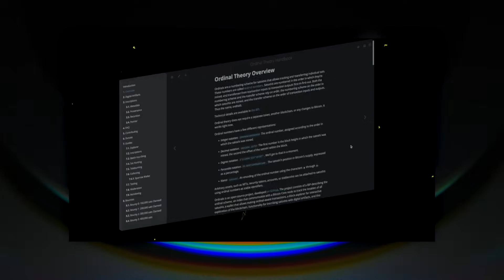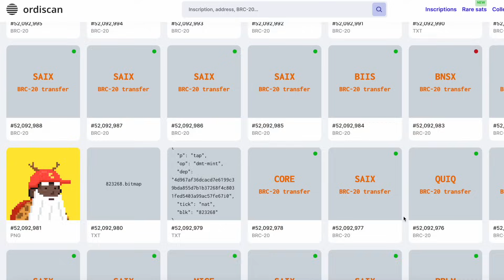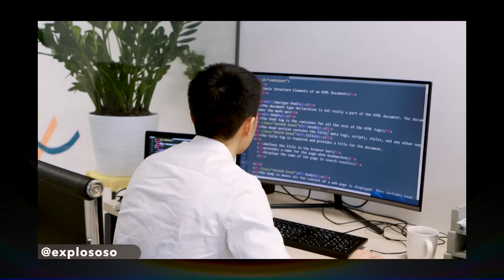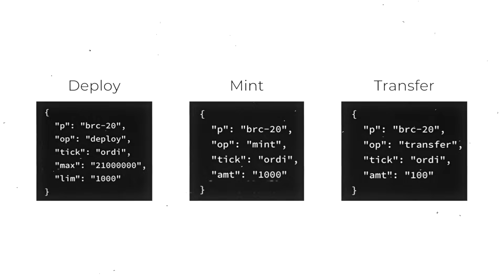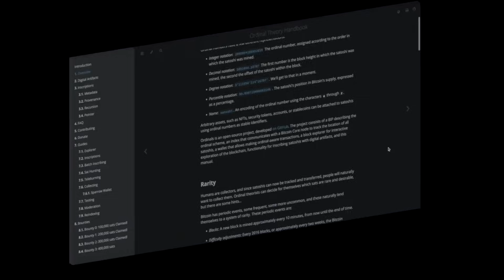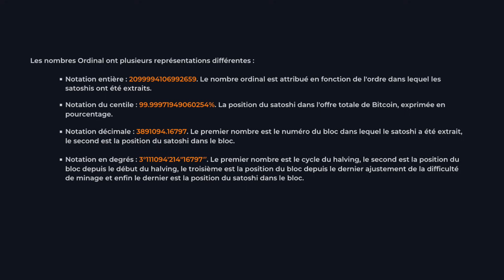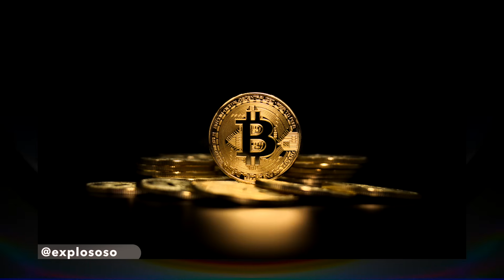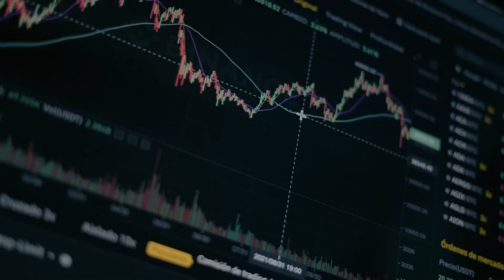ORDINALS : UNE RÉVOLUTION SUR BITCOIN ? Tout comprendre aux BRC20 & NFT Ordinals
Ordinals est un protocole permettant d'inscrire des données de manière permanente et immuable sur Bitcoin. Lancé en janvier 2023, il a chamboulé l'écosystème complet et a divisé les bitcoiners. Révolution ou menace ? On vous explique tout ce qu'il faut savoir sur le protocole Ordinals de Bitcoin !

00:00 : Introduction
01:25 : Présentation
03:10 : Fonctionnement d'Ordinals
05:25 : NFT ou Digital Artefacts
09:30 : Tokens BRC-20
11:41 : Ordinals Theory
15:03 : Rare et exotic satoshis
17:25 : Révolution ou menace ?
21:08 : Conclusion

🎁 Tentez de gagner de nombreux cadeaux avec le calendrier de l'avent Cryptoast
🚨 Vous souhaitez passer à la vitesse supérieure dans vos investissements ? Rejoignez Cryptoast Research maintenant
📈 Investissez en actions et en cryptos à partir de 1 € avec la possibilité d'investir de manière récurrente

💡 Qui sommes-nous ?